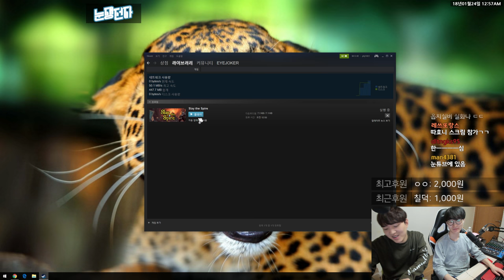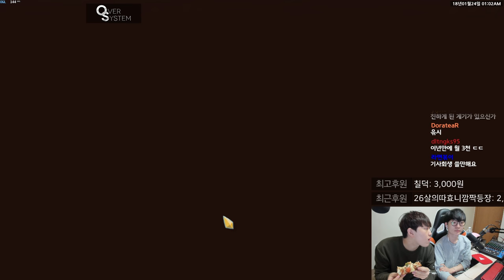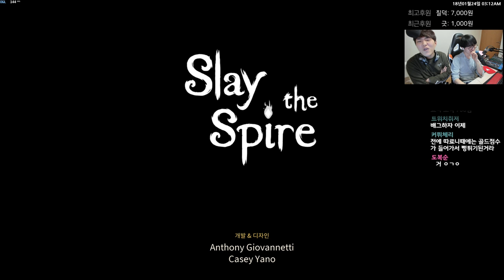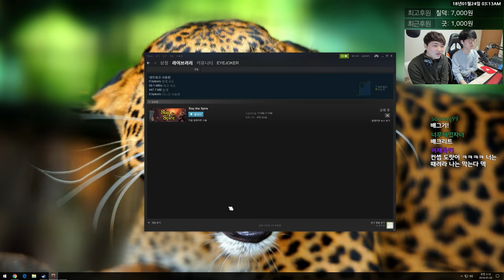재능충 끝판왕? 단 한판만에 엔딩까지 봐버립니다 QHD